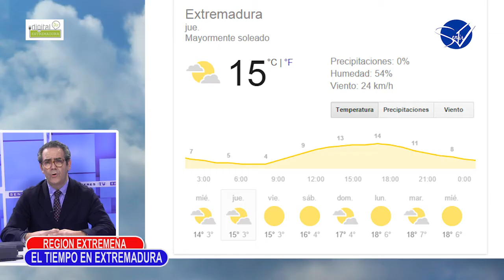Extremadura Noticias dia 9 3 16